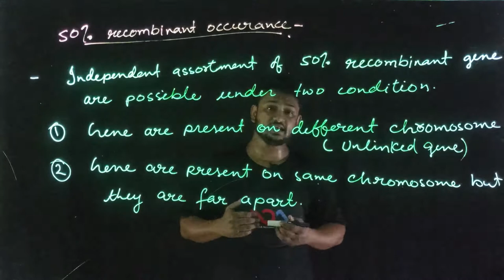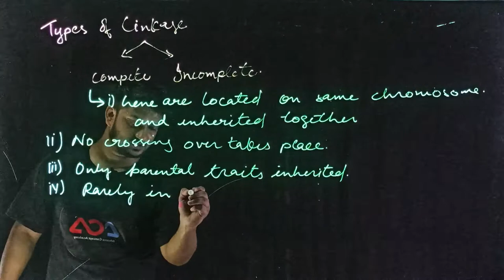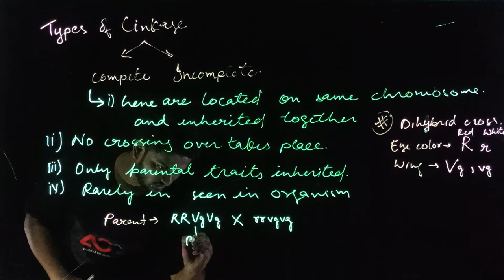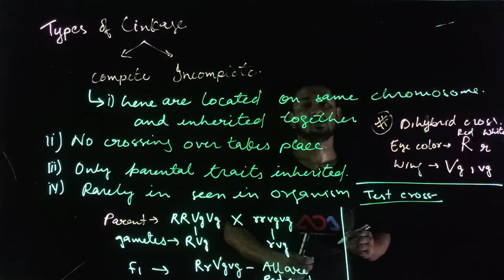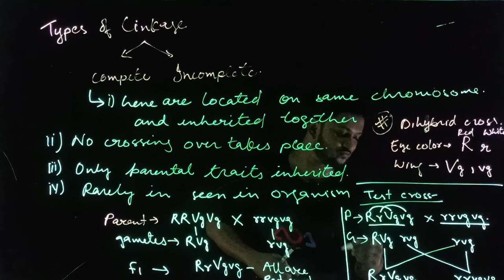Principles of Inheritance and Variation, Part 5 | by SAQIB UL KALAM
50% recombinants occurrence, Types of Linkage